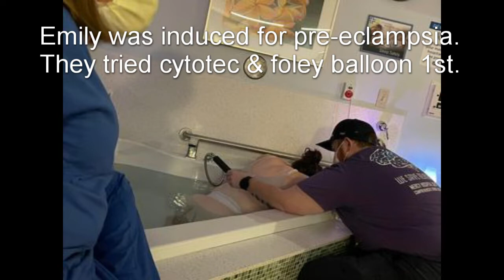Natural Birth Video/Pictures; Hospital Induction with a Few Surprises; Mom & Baby Are Well!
Watch Emily's birth photos in video format, with captions about her natural birth story!

Excuse the "earthquake" going on when I talk; I talk with my hands too much! lol

Midwife Kari Reimann at MoBap in St. Louis, MO was the wonderful care provider

Learn more about hospital birth in the "Natural Hospital Birth with Midwife Kari Reimann" podcast episode of **The NaturalBirth Talk**

Also check out for the NaturalBirth Education course, natural birth stories, and more!